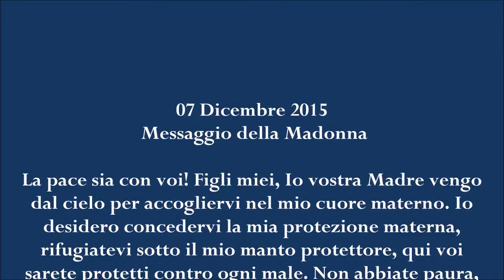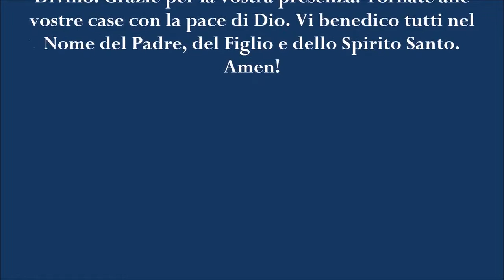Vigolo (BG) 07 dicembre 2015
Questa opera è Santa, e a quest’opera siete stati chiamati! Comprendete che tutti siete stati chiamati
dal Signore! Lui desidera avvicinarvi ancora di più al suo cuore misericordioso.